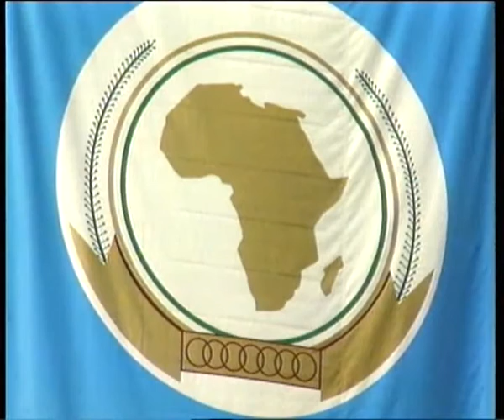Ô AFRICA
Ô AFRICA : Clip Moni Bilé Story Vol 1